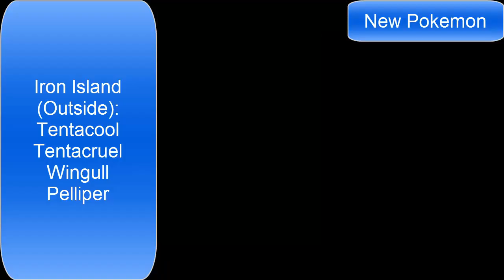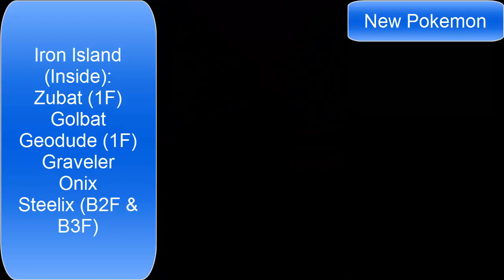SO MUCH EARTHQUAKING | Pokemon Platinum Ep. 14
In this episode, we make it to Canalave City and face our rival again. Then we explore Iron Island.